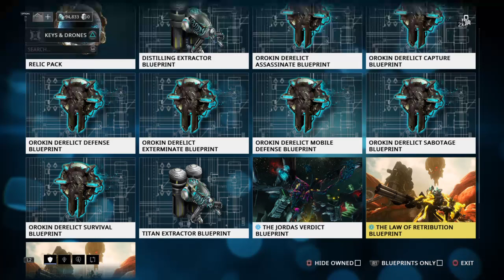Warframe How to get Derelict key